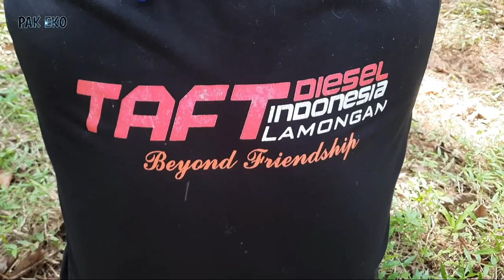kopdar taff diesel indonesia TDI part 1 | pak eko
Ok guyz vidio kali ini tentang komunitas off road taff... TDI ( taff diesel indonesia ). Ada sedikit cerita dalam drama ini... Dalam event ini harusnya yang datang banyak bisa sampe 200 lebih armada, karena ada sedikit masalah dengan pihak yang berwenang jadi yang banyak yang pulang... Menjelang siang baru boleh di ijinkan dan udah bnyak yg pulang... Dan yang ikut offrroad cuma beberapa saja... Pengen tau dramanya simak vidio di atas sampe selesai 😊🙏 Mari berteman : Fb Ig WA 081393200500 Terima kasih sudah menonton, jangan lupa share, like, komen dan subscribe 😊🙏